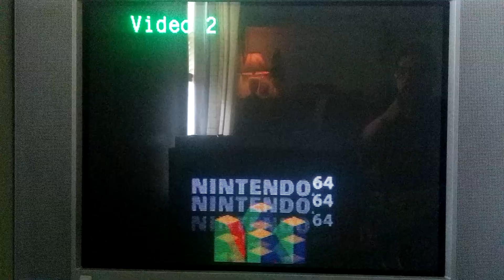Channel Update (June 16, 2017)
An update video about what's been happening and what to expect going forward.

If you don't wanna watch, read below.

1. Finally feels comfortable enough to talk for extended periods of time. School and finding an internship has been eating up time. I will be going back to daily uploads for the time being starting Monday.

2. For some time (1-3 Weeks), I'll just be uploading random gameplay videos to build a backlog. Once I do, I'll go back to Mario Golf 64 and Unreal Tournament. I need the safety buffer because of commitments and the last bit of Mario Golf is really hard, man.

3. I'm always open for suggestions. I prefer stuff like challenge runs (like the Mario Golf playthrough), but if I have the game, I will consider it. Nothing set in stone though.

4. If you wanna see more of a "random" game I pick, don't be afraid to let me know. I could turn them into full playthroughs if people want.